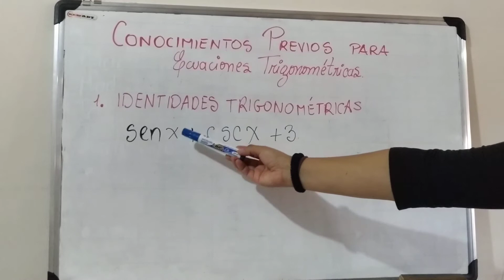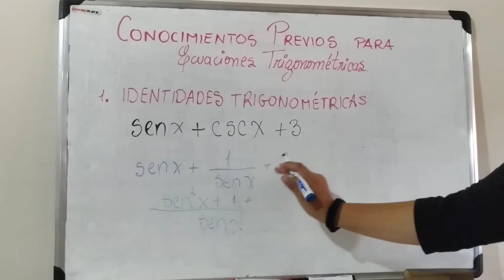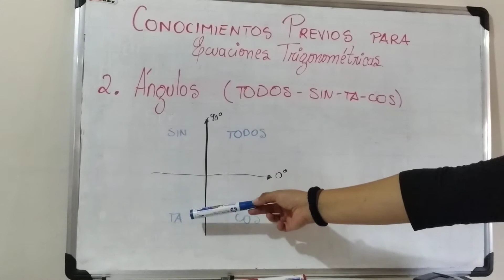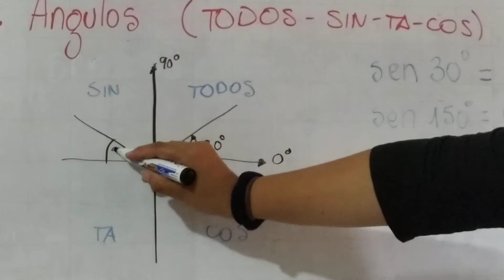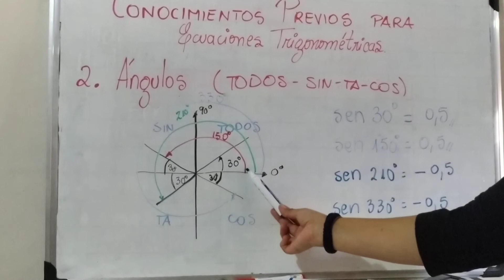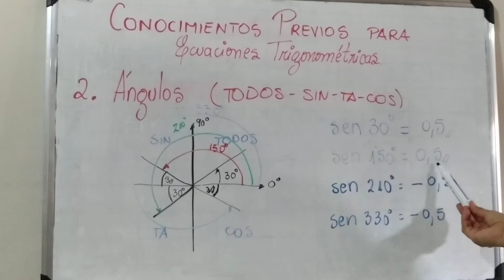Conocimientos previos Ecuación Trigonométrica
Lic. Vanessa Cano